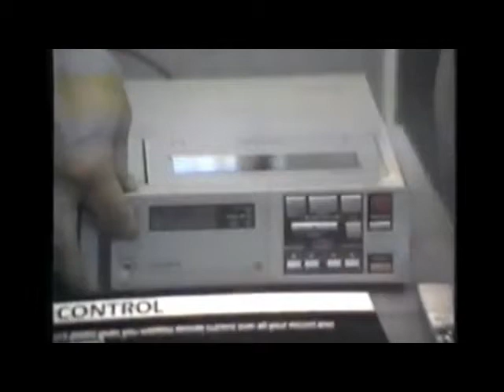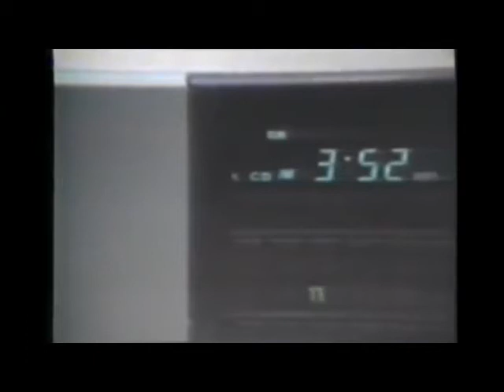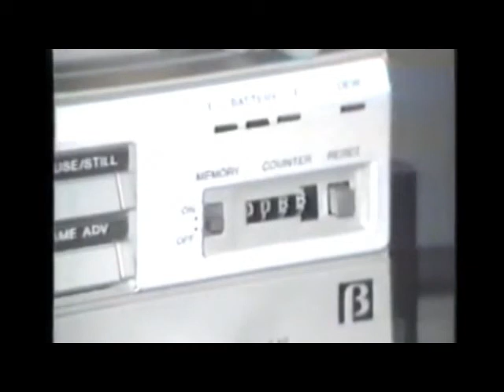Sony SL-2000 Portable Betamax Demo at Summer 1981 CES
Here is a short clip of the Sony booth at the Summer 1981 CES, mainly showing the "new" Sony Betamax 2-piece portable, the SL-2000. This was the first Betamax to offer "swing search," which was slo-mo in both forward and reverse! Sorry for the German narration!